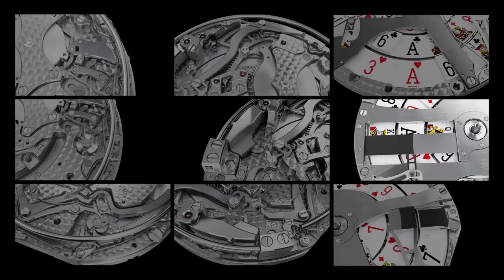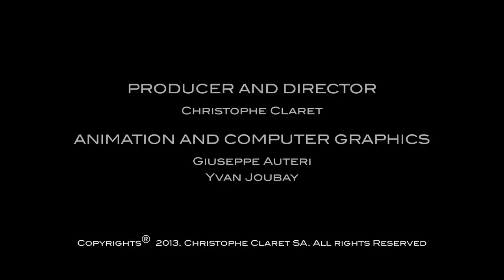Christophe Claret - Poker Film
The ingenious system developed by Christophe Claret ensures that your cards are invisible to your opponents: Blinds subtly hide your hand from prying eyes as soon as the cards are dealt. The real question is: who will get the strongest hand?